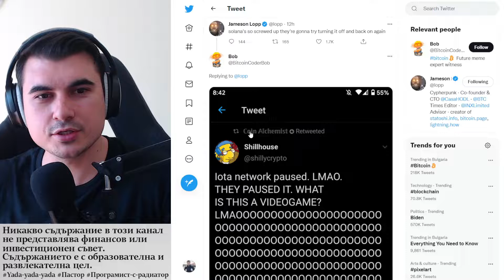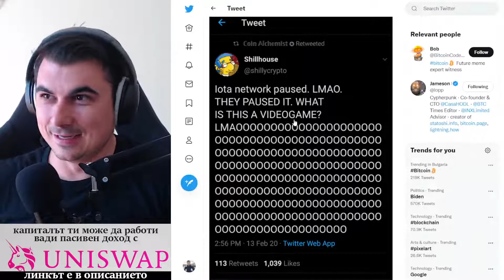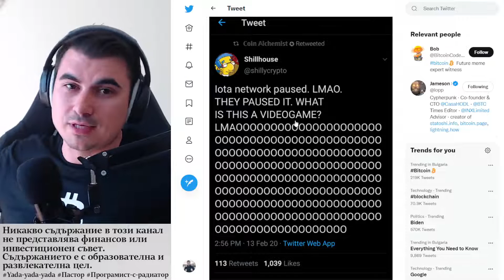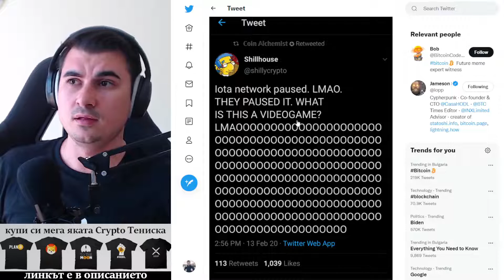Блокчейна не е Видео Игра - да го паузираш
10% лихва в долари, 10-20% лихва в криптовалути - как да станете "Liquidity Provider" в Децентрализираната борса Uniswap